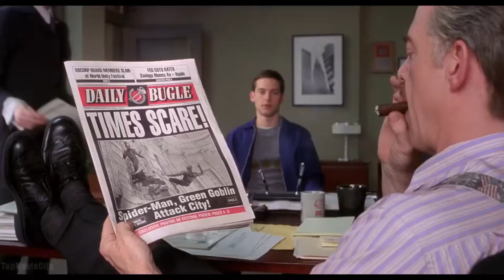Tommy sotomayor x spiderman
Tommy sotomayor ft. spider-man 2003